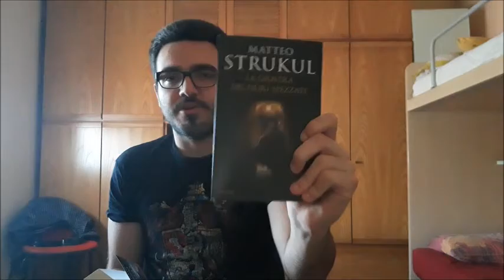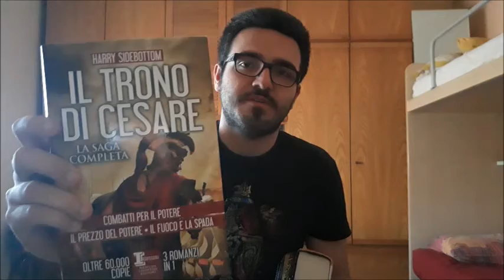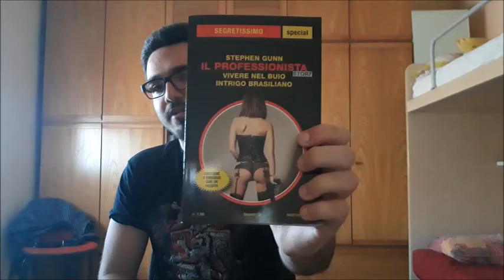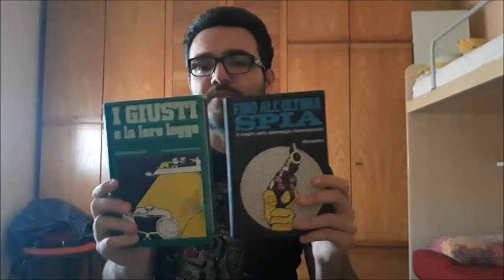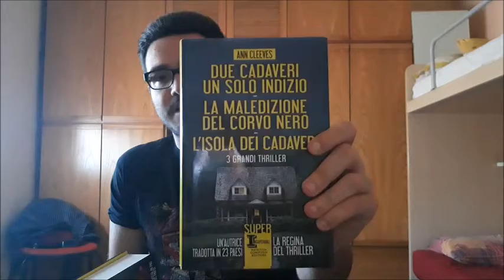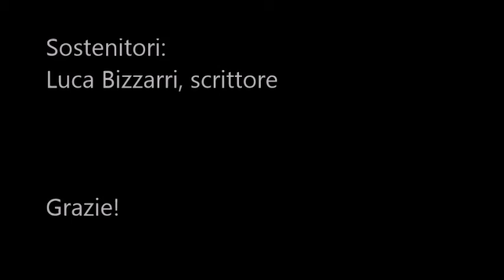Bookhaul e libri letti Aprile 2018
LEGGIMI!
Salve a tutti! Spero che vi piaccia questo nuovo video! :)

Sostenitori:
-Luca Bizzarri, scrittore
-Brunella Giovannini, scrittrice

Grazie!